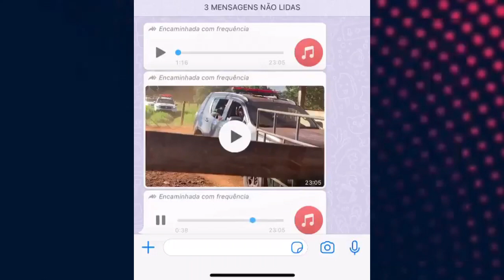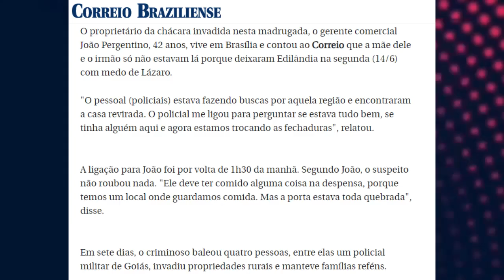ÚLTIMAS NOTÍCIAS SOBRE O CASO LÁZARO BARBOSA